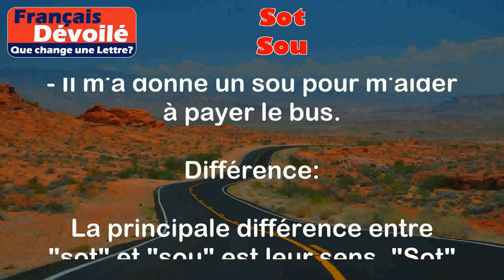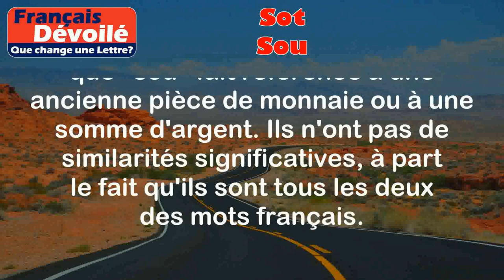Sot et Sou (Une Lettre)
Sot:
Le mot "sot" est un adjectif qui signifie "stupide" ou "bête". Il est utilisé pour décrire une personne qui manque d'intelligence ou de bon sens.

Exemples:
- Il est vraiment sot de croire à toutes ces histoires.
- Ne sois pas sot, réfléchis avant de prendre une décision.

Sou:
Le mot "sou" est un nom masculin qui désigne une ancienne pièce de monnaie française, valant un centime. Il peut également être utilisé pour parler d'une somme d'argent de faible valeur.

Exemples:
- Je n'ai pas un sou en poche, je ne peux pas acheter ça.
- Il m'a donné un sou pour m'aider à payer le bus.

Différence:

La principale différence entre "sot" et "sou" est leur sens. "Sot" décrit une personne stupide, tandis que "sou" fait référence à une ancienne pièce de monnaie ou à une somme d'argent. Ils n'ont pas de similarités significatives, à part le fait qu'ils sont tous les deux des mots français.